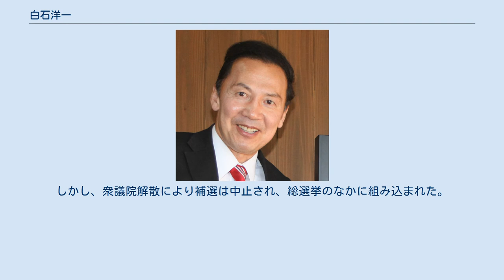白石洋一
白石 洋一（しらいし よういち、1963年6月25日 - ）は、日本の政治家。
 今治市立日高小学校生の時に電話級アマチュア無線技士試験に合格。
愛媛県立今治西高等学校、東京大学法学部卒業。
クラスメートには達増拓也（岩手県知事）、新川浩嗣（財務省 総括審議官）や伊原和人（厚労省 政策統括官）など、同級生には井川意高（元大王製紙会長）などがいる。
東大在学当初は、高校時代アイスホッケーの社会人クラブに所属していたことからアイスホッケー部に所属。
 大学卒業後、日本長期信用銀行に入行。
1993年、カリフォルニア大学バークレー校経営大学院でMBAを取得した。
1997年、長銀ニューヨーク支店に赴任。
長銀の経営破綻により、2000年に監査法人KPMGニューヨーク事務所に入所。
９１１事件に家族で遭遇。
2004年、稲盛財団イナモリフェローに入塾した（第2期生）。
 西条市に在住し、2007年2月、次期衆議院議員総選挙への立候補を表明。
2009年の第45回衆議院議員総選挙に民主党公認で愛媛3区(四国中央市、新居浜市、西条市)から出馬し、自由民主党新人の白石徹を破り初当選した。
小選挙区比例代表並立制の導入後、愛媛県の小選挙区では自民党の候補者が議席を独占してきたが、白石洋一が初めて非自民系の候補ながら議席を獲得した。
2012年の第46回衆議院議員総選挙では、前回下した白石徹に敗れ、重複立候補していた比例四国ブロックでも復活できず、落選した。
2014年の第47回衆議院議員総選挙でも自民党の白石徹に敗れ、再び落選。
 2017年3月、白石徹が現職のまま死去。
白石徹の死去に伴う愛媛3区補欠選挙に出馬の意向を表明し、7月に民進党から公認を受けた。
しかし、衆議院解散により補選は中止され、総選挙のなかに組み込まれた。
前原誠司民進党代表が9月27日、民進党を事実上解党し、希望の党から原則立候補する方針を表明したため、白石も希望の党から出馬し、白石徹の次男であり自民党の公認を受けた白石寛樹ら3候補を破り、5年ぶりに国政復帰を果たした。
 2018年5月7日、民進党と希望の党の合流により結党された国民民主党に参加した。